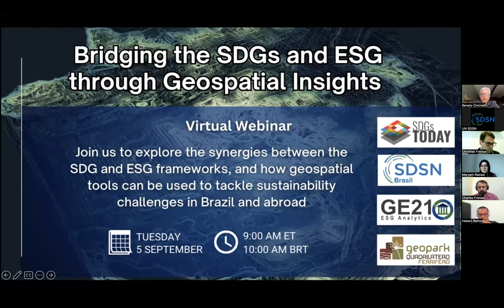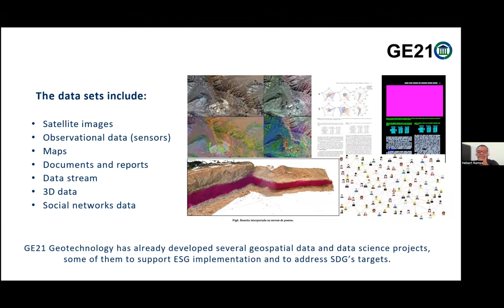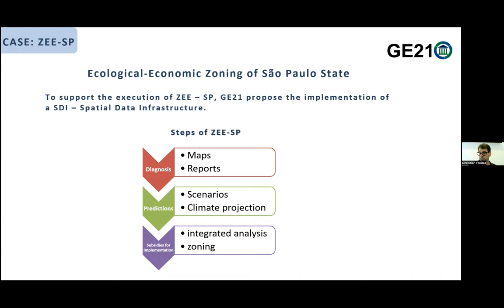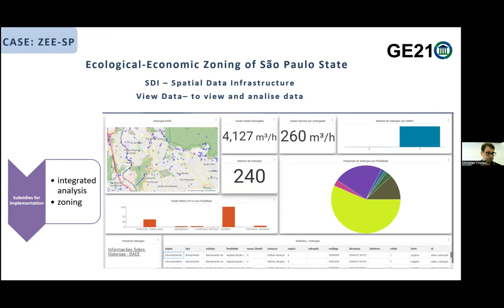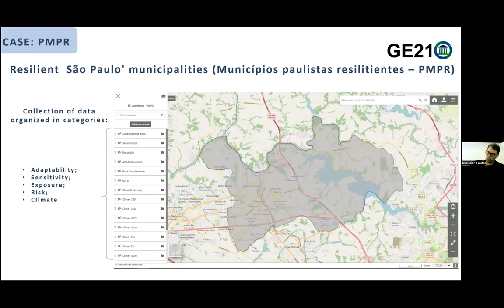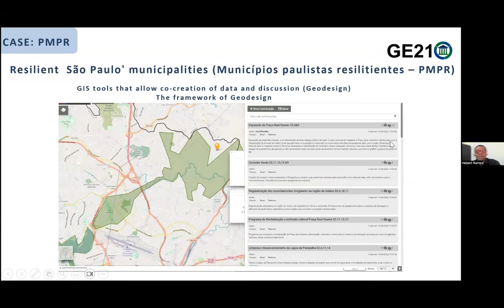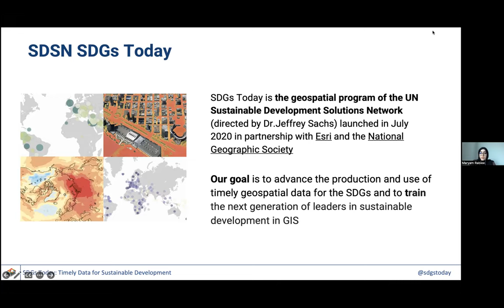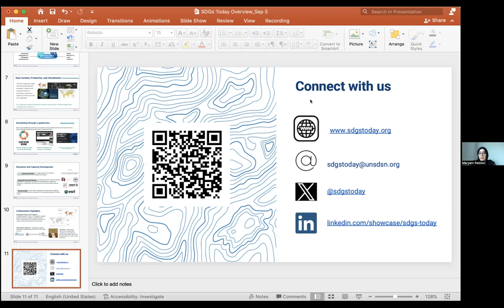Bridging the SDGs and ESG through Geospatial Insights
Promoting an equitable, environmentally sustainable, and economically prosperous world is at the core of the Sustainable Development Goals (SDGs) and Environmental, Social, and Governance (ESG) principles. The SDGs are an ambitious set of goals and targets that provide a framework to address poverty, climate impact, gender inequality and other challenges while ESG focuses on evaluating a company’s environmental impact, social equity, and effective governance practices. These frameworks both center around encouraging sustainable practices and can leverage geospatial data and technologies to measure and monitor performance and progress. Data-driven insights can help harmonize ESG principles and the SDGs, fostering greater collaboration between corporations and stakeholders invested in achieving the sustainability local, national, and global scales.

This webinar brought together representatives from SDSN Brazil, SDSN SDGs Today, Geopark Quadrilatero Ferrifero, and GE21 ESG Analytics to explore the potential synergies between ESG and SDG frameworks, while showcasing use case on how geospatial information and tools are employed to tackle sustainability challenges. Join us for an interactive discussion on the shared focus of these frameworks and how geospatial data can impact action toward common goals.